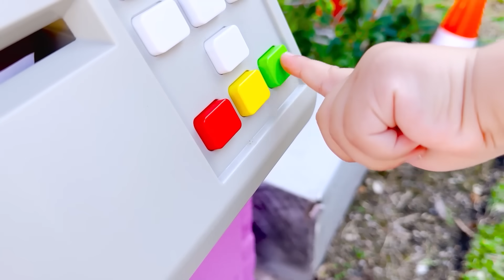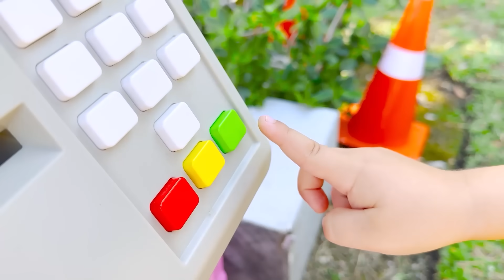Vlad e Niki e novas histórias úteis para crianças sobre comportamento e amizade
00:00 Desafio dos 50 carros para crianças
03:43 Afundar ou Flutuar com Vlad e Niki